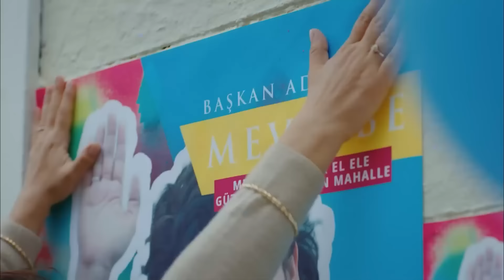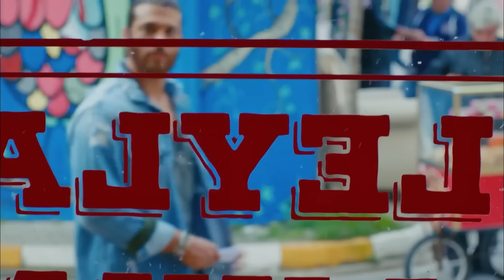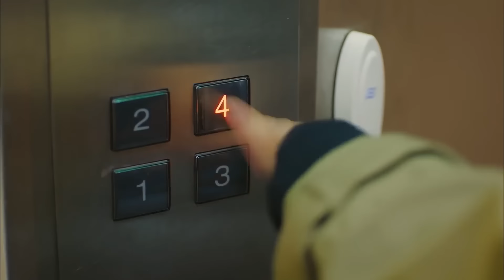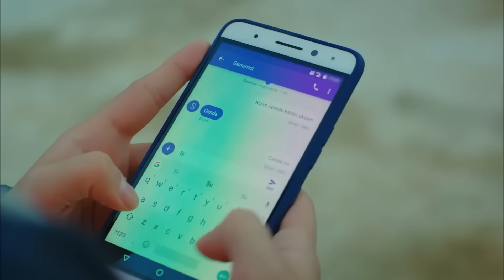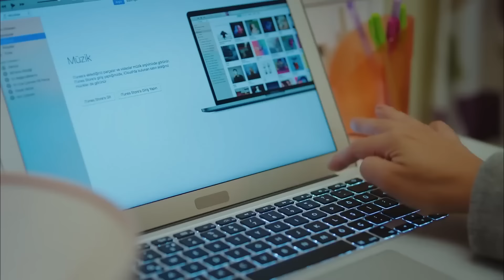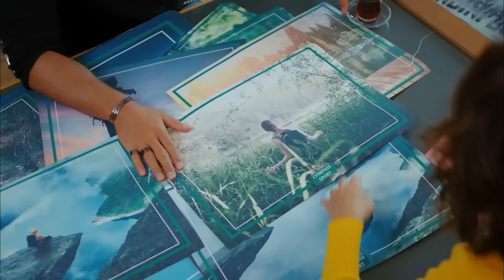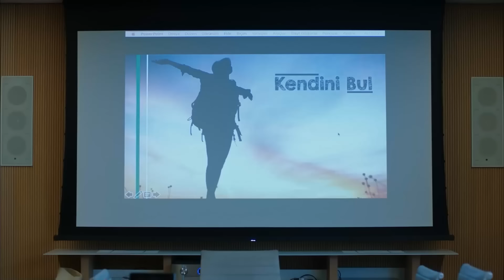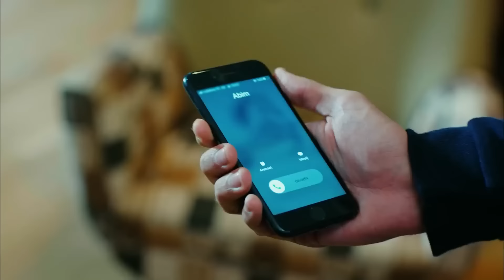Gerçek Aşk, Onun Sesinde Dünyayı Unutmaktır ❤ - Erkenci Kuş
Can, Sanem'e giderek daha fazla aşık oluyor. "CANEM SESİNDE AŞK VAR"

Oyuncu Kadrosu:
Sanem Aydın: Demet Özdemir
Can Divit: Can Yaman
Leyla Aydın: Öznur Serçeler
Mevkibe Aydın: Özlem Tokaslan
Nihat Aydın: Berat Yenilmez
Emre Divit: Birand Tunca
Ayhan Işık: Ceren Taşçı
Muzaffer Kaya (Zebercet): Cihan Ercan
Deren Keskin: Tuğçe Kumral
Cengiz Özdemir (Ceycey): Anıl Çelik
Güliz Yıldırım: Sibel Şişman
Osman Işık: Ali Yağcı

Yapım: Gold Film
Yapımcı: Faruk Turgut
Yönetmen: Çağrı Bayrak
Senarist: Ayşe Kutlu Üner